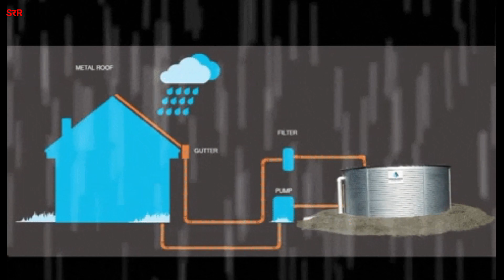IMPORTANT QUESTION//BOARD EXAM 2024// टाँका क्या होता है ??? // GEOGRAPHY//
वर्षा जल संग्रहण का तरीका!!

राजस्थान में इसका महत्व !!

इंदिरा गांधी नहर का प्रयोग क्यों बढ़ गया!!